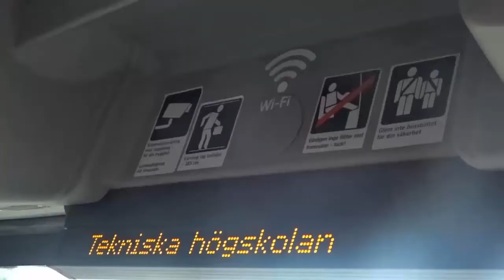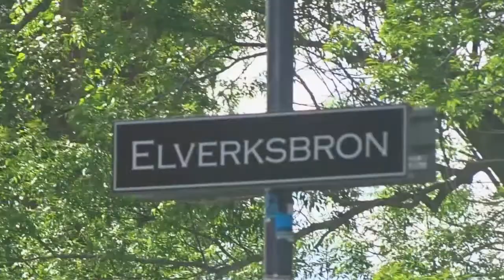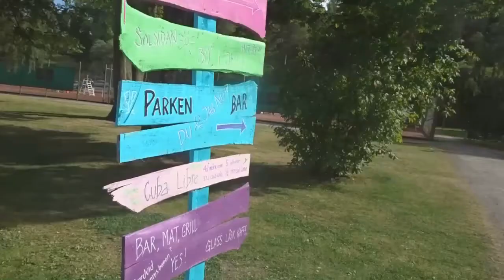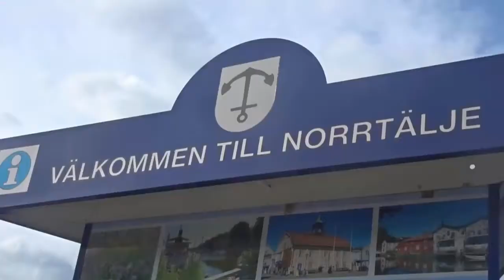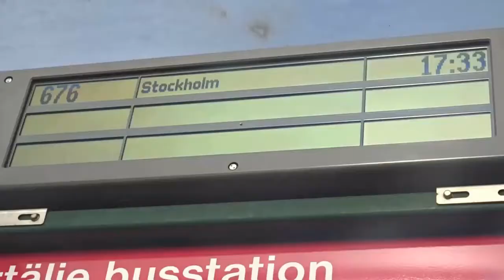ESTOCOLMO| NORRTÄLJE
Holaa chicas y chicos hoy os traigo el séptimo video de Estocolmo junto a mi amiga Asheley, en este pueblo tan bonito al norte de Estocolmo, espero que os guste!

◄CÁMARAS►
Canon EOS REBEL T3i (USA)
SONY DSC-WX500